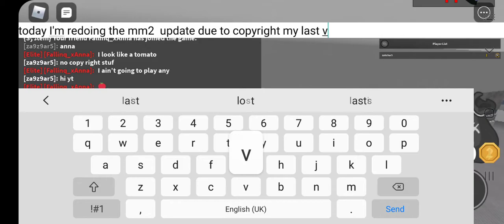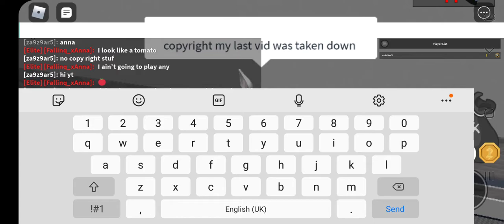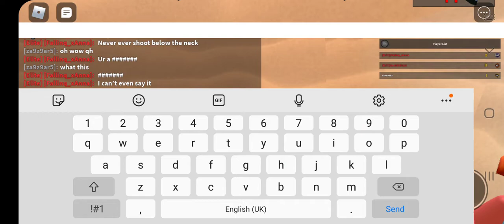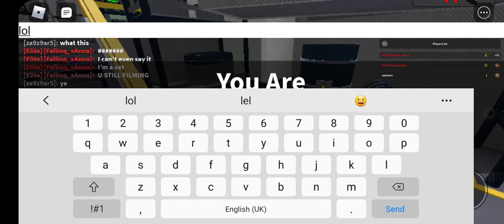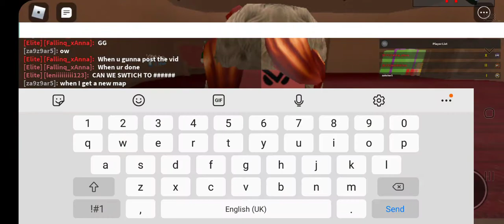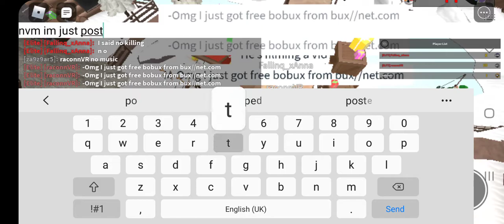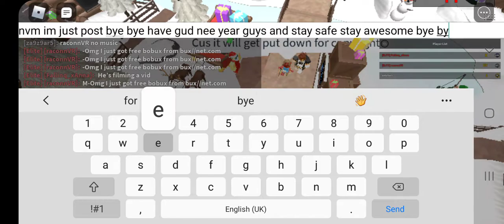looking at the mm2 new update I was to lazy to do some of it